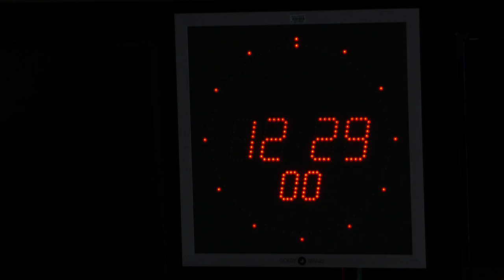Elliott Erwitt, dans les pas d’un grand de la photographie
Grand nom de l'agence Magnum, Elliott Erwitt est notamment connu pour ses clichés de chiens et pour l'humanisme de sa démarche, laquelle mêlait humour et facétie. A 94 ans, il vit aujourd'hui à New York et fait l'objet d'une rétrospective au Musée Maillol. Olivia Gesbert reçoit la co-commissaire Caroline Langolt et le photographe Richard Kalvar.